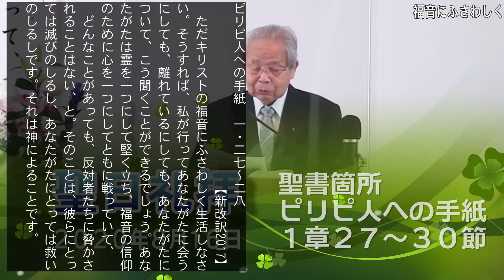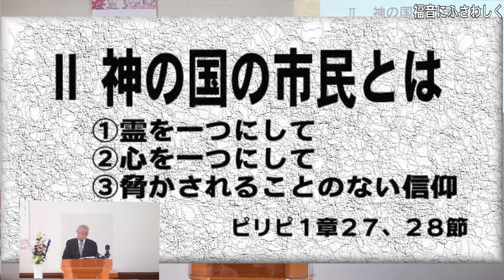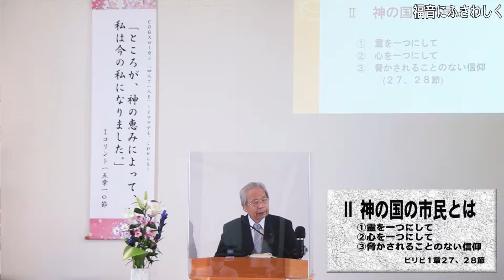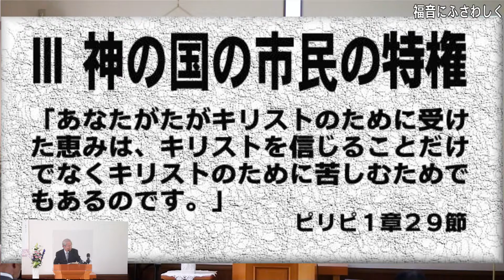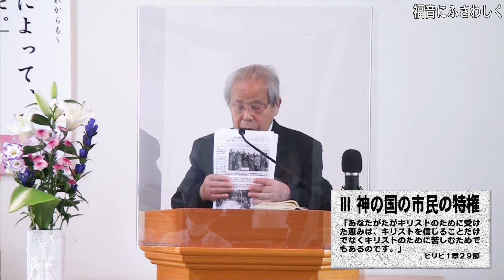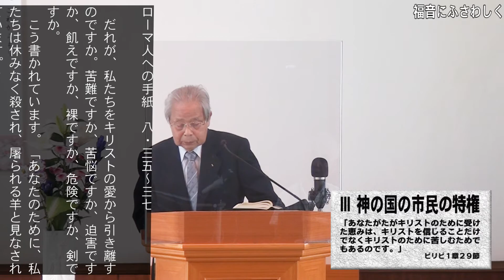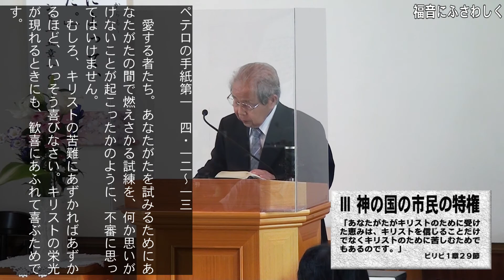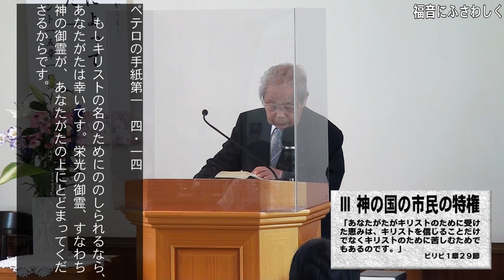「福音にふさわしく」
聖書箇所ピリピ人への手紙１章２７～３０節
伊藤昭吉師